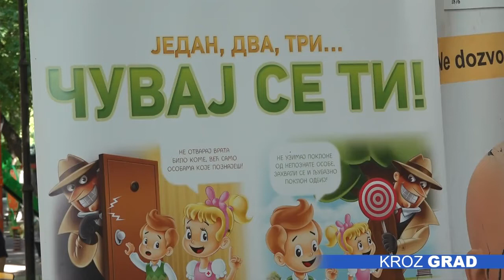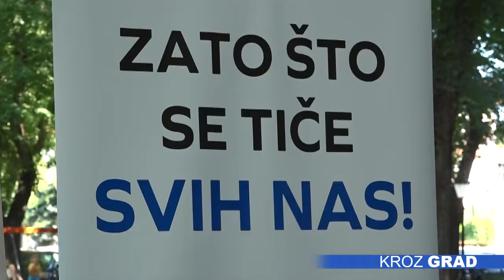Od 2019. devet slučajeva trgovine ljudima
Od početka godine na teritoriji Grada prijavljena su dva slučaja trgovine ljudima, dok se prošle godine pred Višim javnim tužilaštvom našlo četiri predmeta, a 2019. godine tri. Savremeno društvo donelo je nove oblike trgovine ljudima, a roditelji sa kojima smo razgovarali smatraju da danas ima više opasnosti nego ranije, zbog čega, kako kažu, decu redovno edukuju i upozoravaju.

Kako bi informisali sugrađane o prevenciji i prepoznavanju oblika trgovine ljudima, volonteri Crvenog krsta Subotica i Lokalni tim za borbu protiv trgovine ljudima grada Subotice organizovali su akciju, a građani su mogli da čuju korisne savete.

Ilija Đukanović, član Gradskog veća zadužen za oblast socijalne zaštite i zdravstva, rekao je da je Lokalni tim za borbu protiv trgovine ljudima osnovan kako bi se građani upoznali sa problemom koji je kompleksan. Podsetio je da su organizovali brojna predavanja, tribine, konferencije i radionice.

Svakog 30. jula od 2013. godine obeležava se Svetski dan borbe protiv trgovine ljudima kako bi se ukazalo na ovu opasnost.